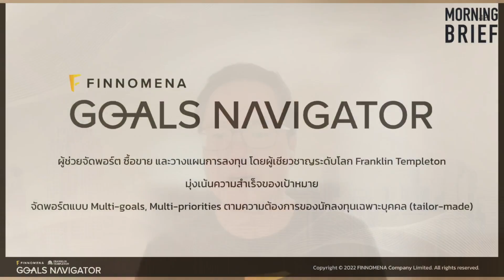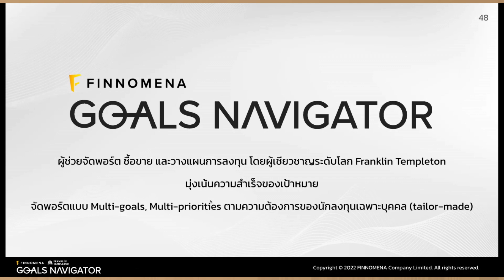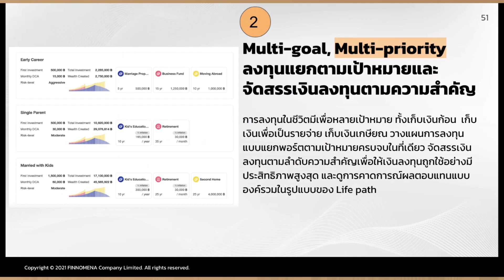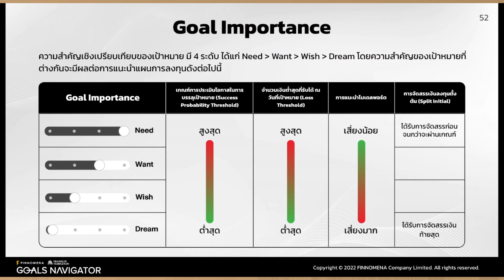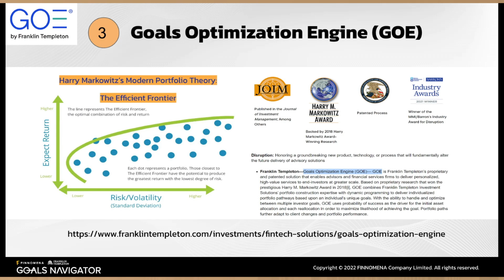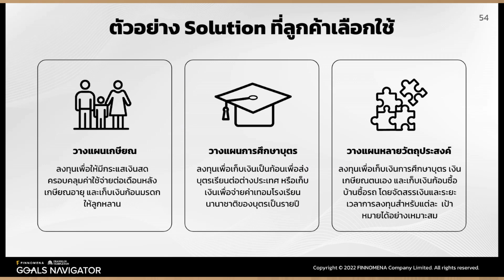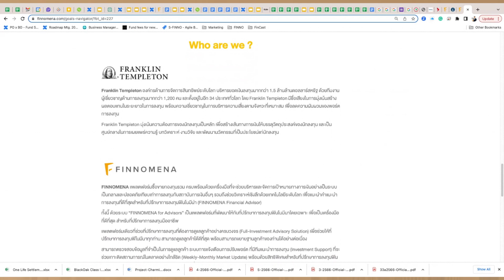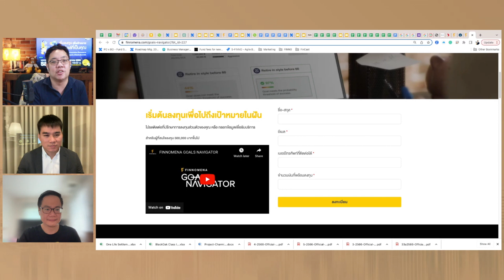FINNOMENA GOALS NAVIGATOR เทคโนโลยีการวางแผนลงทุนระดับโลก เพื่อคนไทย - FINNOMENA Port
Morning Brief - The Opportunity

โดย กสิณ สุธรรมนัส Chief Strategy Officer บจก. ฟินโนมีนา

FINNOMENA - ซื้อขายกองทุนรวม พร้อมแหล่งความรู้การลงทุน